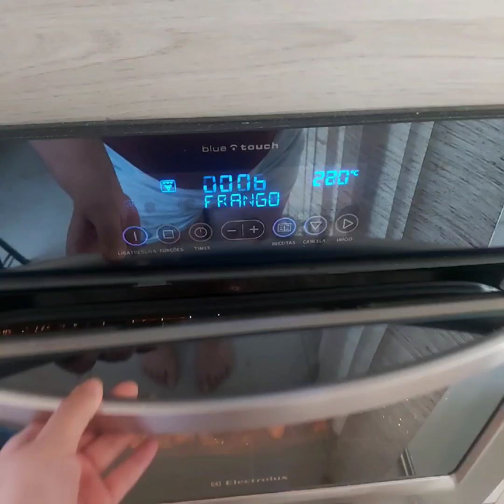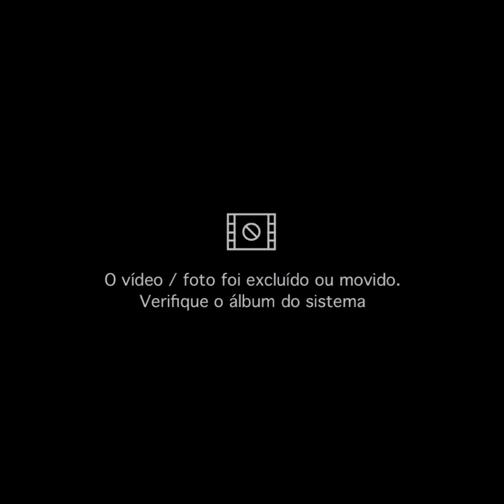ALMOÇO SIMPLES | DESABAFEI |ORGANIZANDO A BAGUNÇA! + CONHEÇAM NOSSOS BICHINHOS!!! 🥰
SEGUE NO CANAL, DEIXEM JÓINHA DE VOCÊS E NAO ESQUEÇAM DE COMENTAR O QUE ESTÃO ACHANDO E AS IDEIAS DE VÍDEO!!!😘😘😘